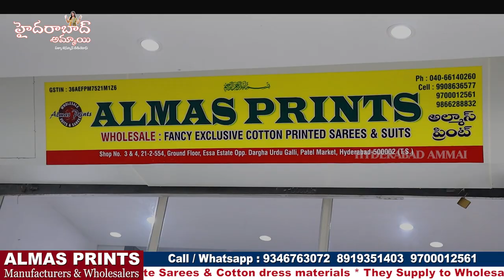Pure Cotton Sarees Manufacturers Hyderabad || Latest Varieties || Cotton Dress Materials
Today I am going to explore ALMAS PRINTS. They are  Manufacturers and Market Supplies.They maintain best quality with best price. They deals Pure Cotton sarees, Jute Sarees & Dress Materials. They are providing Video Call and Transport facility also available.
For Online line Purchases 5,000/- bill Minimum bill.

Address:
ALMAS PRINTS
Shop no. 3 &4 # 21-2-554, Ground Floor, Patel market, Hyderabad -2, Telangana.

Location

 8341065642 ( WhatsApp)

         Your's
  Hyderabad Ammai😍
  Keep smiling🤔😃